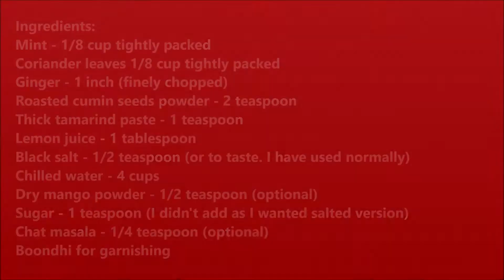jal jeera - Summer cooler, Helps in digestion! How many Jal Jeera lovers there?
Super refreshing and great thirst-quenching drink! I love everything about it. How about you?
This is my go-to recipe when I have a heavy meal! If you are Mint lover must try this

Ingredients:

Mint - 1/8 cup tightly packed
Coriander leaves 1/8 cup tightly packed
Ginger - 1 inch (finely chopped)
Roasted cumin seeds powder - 2 teaspoon
Thick tamarind paste - 1 teaspoon
Black salt - 1/2 teaspoon (or to taste. I have used normally)
Chilled water - 4 cups
Dry mango powder - 1/2 teaspoon (optional)
Sugar - 1 teaspoon (I didn't add as I wanted salted version)
Chat masala - 1/4 teaspoon (optional)
Boondhi for garnishing